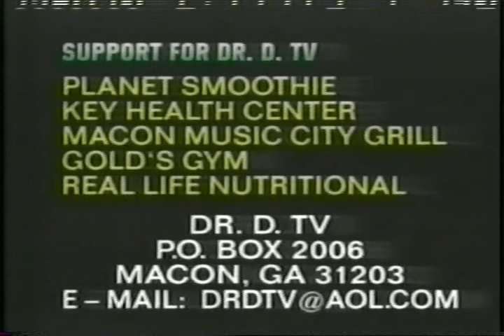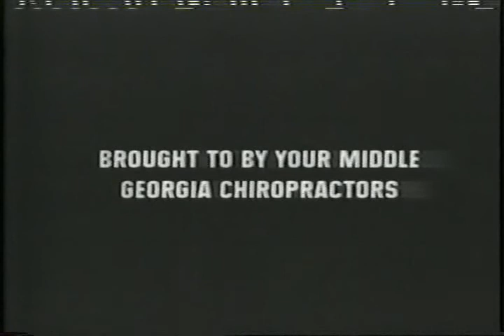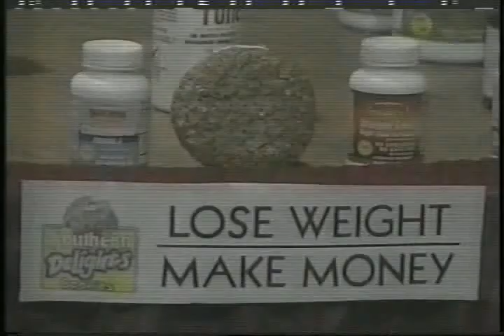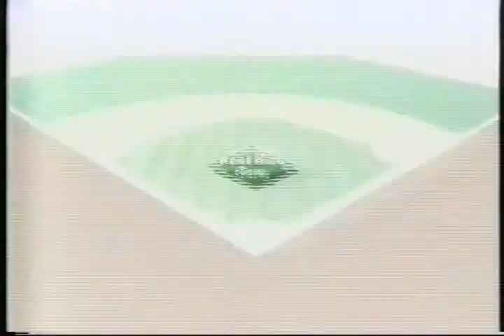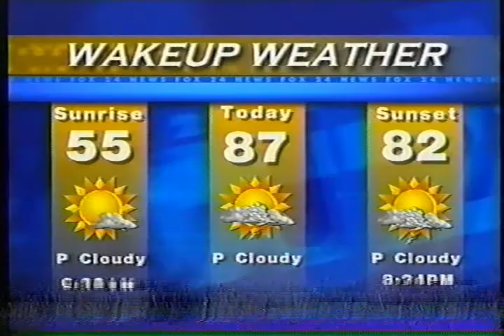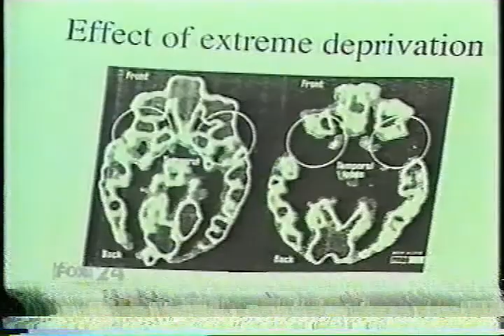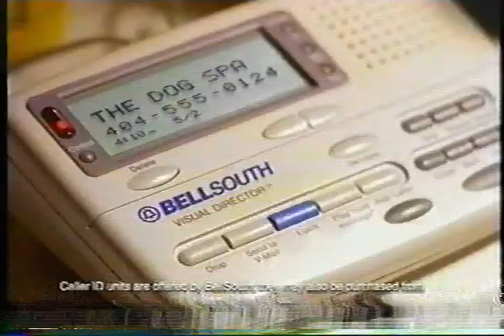Dr DTV Eric Moore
Dr D interviews retired NFL star, Eric Moore back 1998 on his FOX TV show.  Listen to Eric when he talks about his mother's cardiac diet and how her health improved greatly with good nutrition.